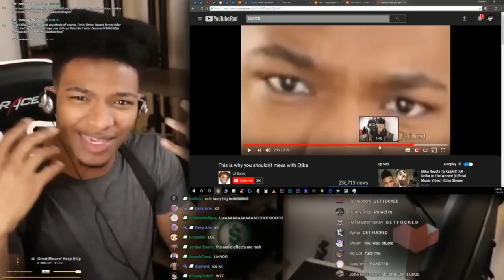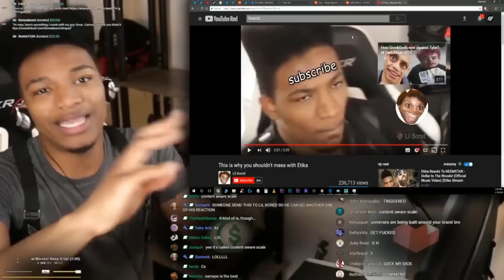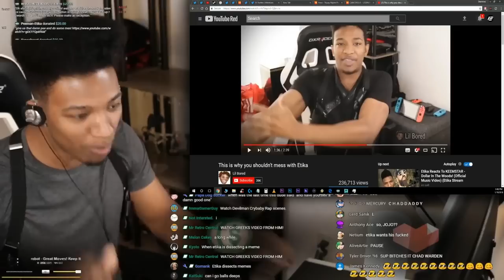ETIKA REACTS TO LIL BORED VIDEO ON HIM